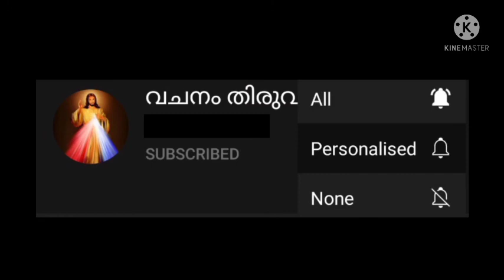ഹൃദയം നുറുങ്ങിയവര്‍ക്കു കര്‍ത്താവ്‌സമീപസ്‌ഥനാണ്‌; മനമുരുകിയവരെ അവിടുന്നു രക്‌ഷിക്കുന്നു.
ഹൃദയം നുറുങ്ങിയവര്‍ക്കു കര്‍ത്താവ്‌സമീപസ്‌ഥനാണ്‌;
മനമുരുകിയവരെ അവിടുന്നു രക്‌ഷിക്കുന്നു.